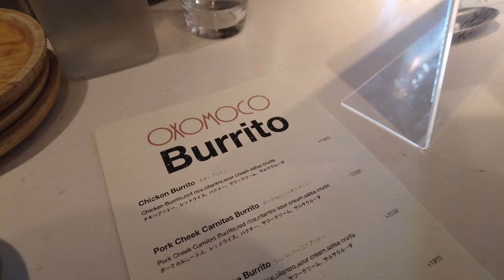Gourmet Mexican in Tokyo | Michelin Star Burritos in Hiroo!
High end Mexican cuisine has landed in Tokyo! Originating from New York, much of the Michelin starred restaurant’s menu items are available at the branch in the upscale neighborhood of Hiroo. Every dish we tried was memorable! Check out the video to see what we ate!

Our New Series: Hachiko Raw - All Access, Behind The Scenes With The Hachiko Team 🎬